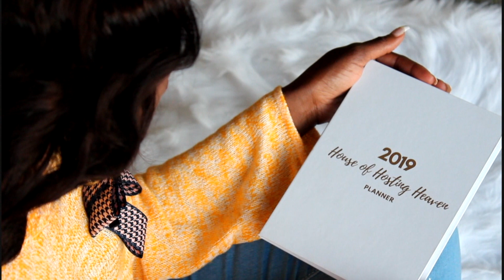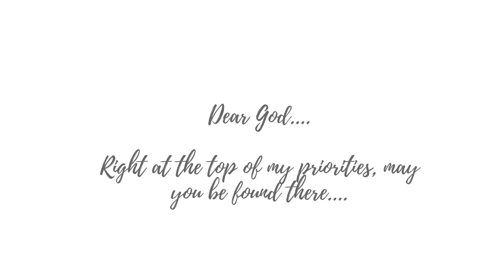Melody Kanguru | Webisodes - Hosting Heaven Part 2 - The Birthing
In this video, i talk about how i birthed out my planner through my own personal journey and life experience. The planner contains many questions that will act as a form of clarity and direction to you as you enter 2019.

// related resources

→ 10 Tips On How To Identify Quality People In Your Life

// mentioned

💝 Get my book ‘Hosting Heaven ’

→Amazon (Paperback)

💝 Get my book ‘Hosting Heaven’s Study Guide’

→ Amazon (Paperback)

💝 Hosting Heaven – Book

💝 Hosting Heaven - Workbook

Filmed by Melody | @i_am_melody_kanguru
Intro music Spirit Embassy Church |

I’m Melody and I’m here to hold your hand as we both navigate some of life’s confusing, difficult, painful and even exciting courses. I offer wisdom, insight, clarity and encouragement on how to create the Christian life you love living in.

The Teacher’s show is my blog about personal growth, relationship with God, Christian lifestyle design and character building. Follow along and learn how you can create a Christian life you love.